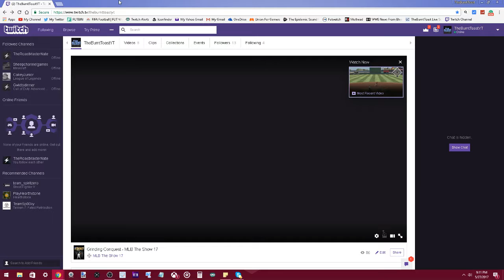Streaming MLB The Show 17 On Twitch Right Now!